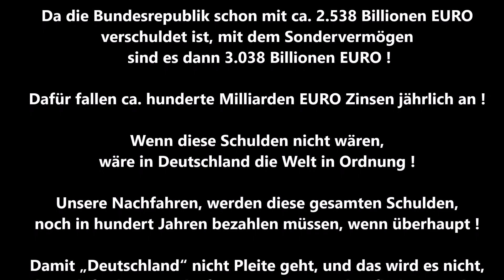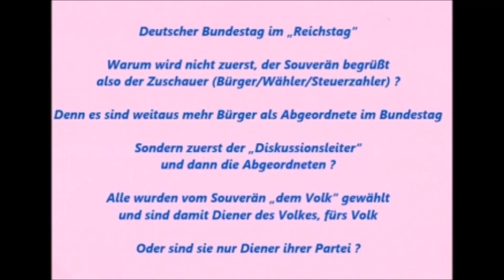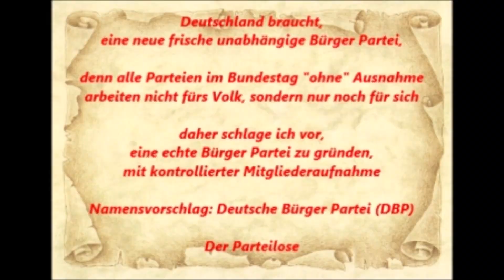Der Parteilose Bundestag 08.02.2023 Regierungserklärung z. außerordentlichen EU-Rat Friedrich Merz C